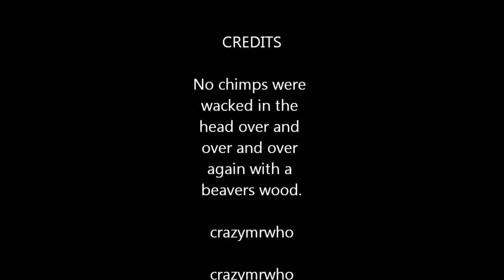call of the wild 2 the story of the little chimp marty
a little chimp that gets attacked by the mad beaver